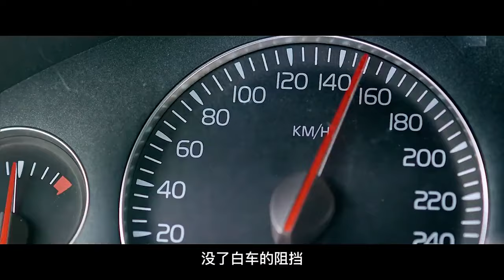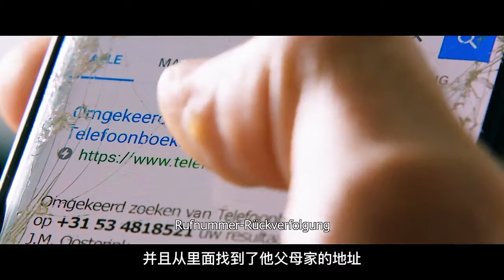當路怒癥患者遇上了偏執癥老頭，好看了！《絕命碰撞》